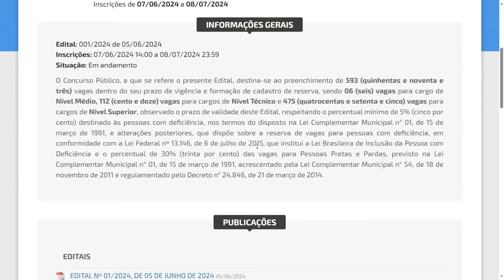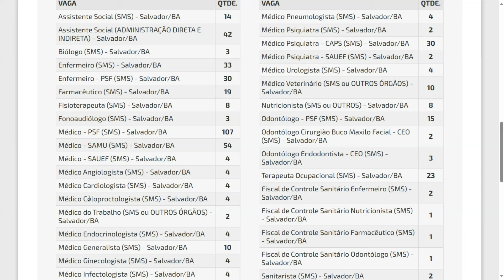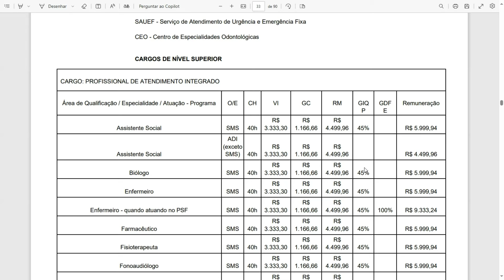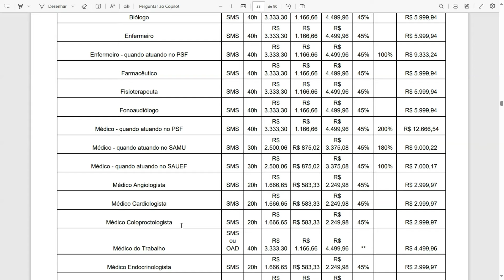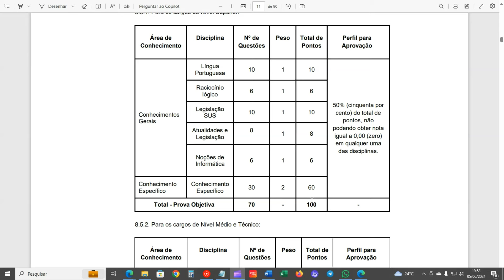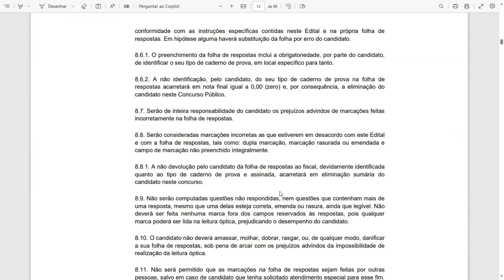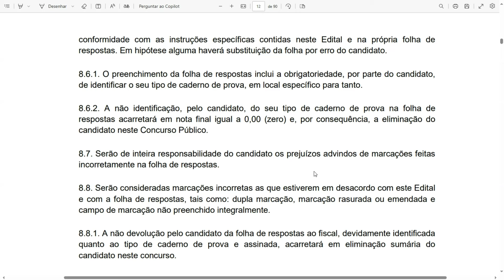Concurso Saúde de Salvador - BA 2024: edital liberado, quase 600 vagas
Concurso Saúde de Salvador - BA 2024: edital liberado, quase 600 vagas. O que esperar das provas? Site do IDECAN

🎁✅ SE VOCÊ É PROFESSOR E VAI PRESTAR CONCURSO, ASSINE O PORTAL CONCURSO DE PROFESSORES E TENHA ACESSO A UMA PREPARAÇÃO EXCLUSIVA